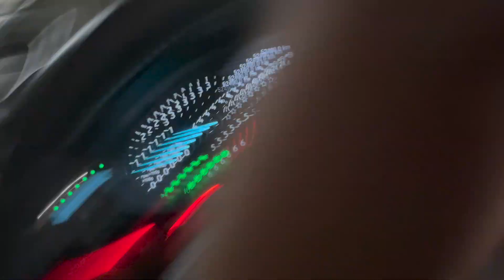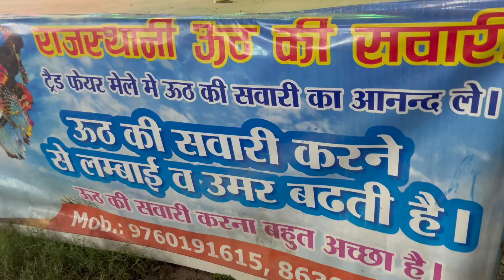Muzaffarnagar मेले में आया तो Mummy Ghar छोड़कर चली गई😢| MOW302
Mataji ko unke Maayke drop karne ke baad pohoch gaya Muzaffarnagar ke Mele me...